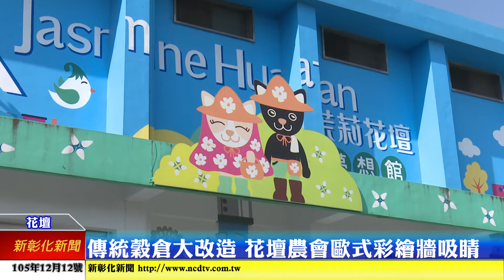新彰化新聞20161212 傳統穀倉大改造 花壇農會歐式彩繪牆吸睛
圍牆彩繪是現今很多社區為推廣社區營造，呈現社區特色的一種方法，花壇鄉農會為呈現花壇鄉的特色茉莉花，今年與國際扶輪社合作，在農會穀倉圍牆進行彩繪，以表達對珍惜水資源及愛地球的理念。